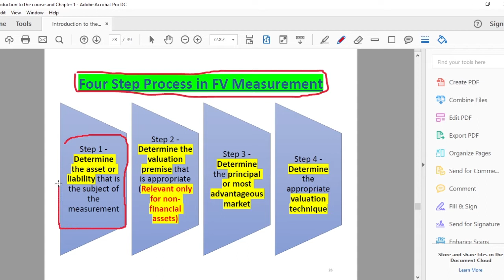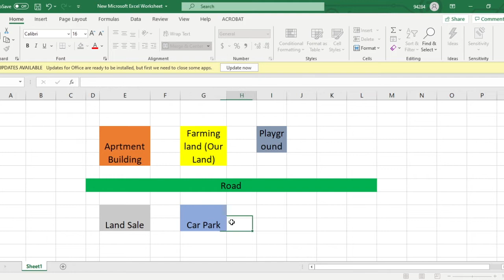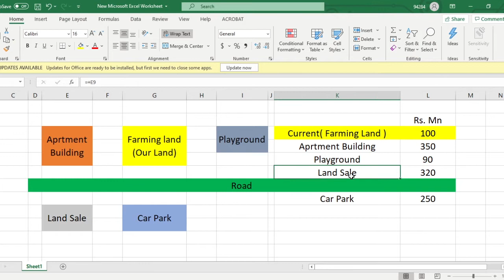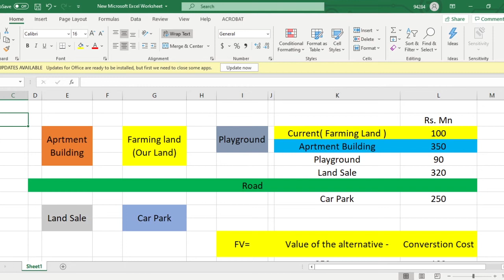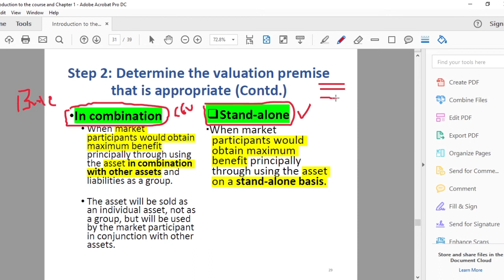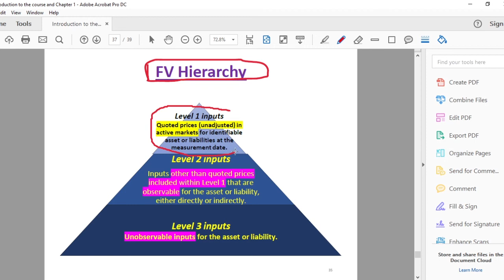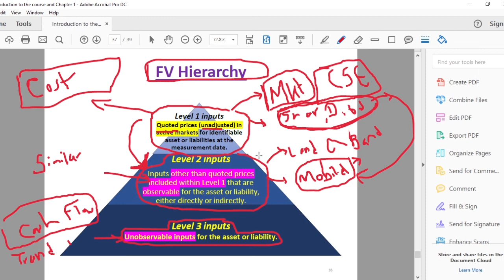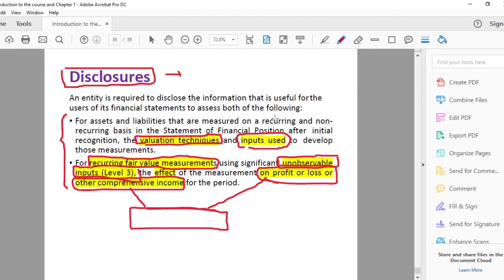SLFRS 13 - Fair Value Measurement (Sinhala) - Part 3 - Valuation Techniques & Fair Value Hierarchy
This video brings you the lesson of SLFRS 13 - Fair Value Measurement in Sinhala - Specially focus on the content which is included in the Accounting subject of 2nd semester of  1st year undergraduate of University of Sri Jayawardenepura..

And I should mention that my attempt is only to help my firends and no any commercial purpose. I upload the videos to youtube as it is most easiest and less cost way to me to help firends in the current situation.

I apologize if any inconvenience happen regarding the quality of the sounds or the video or the way I am speaking which is not the pleasant indeed..🙏🙏